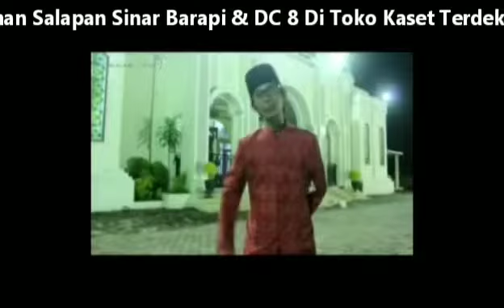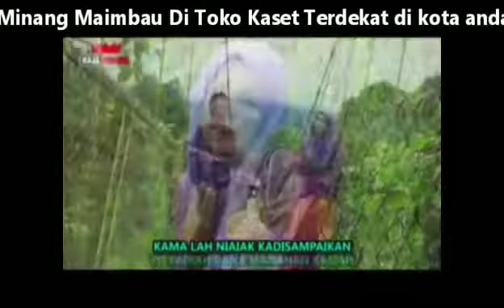20 Mei 2022